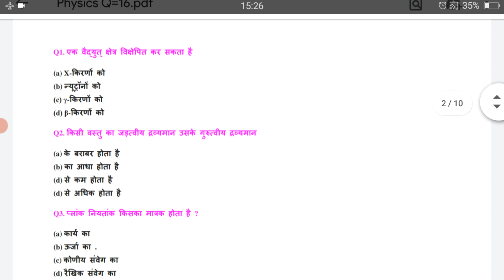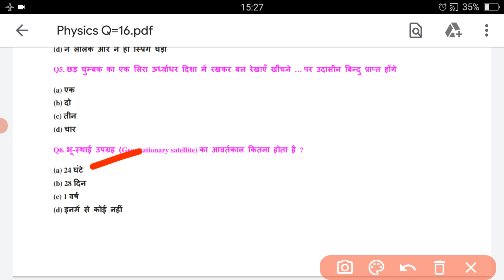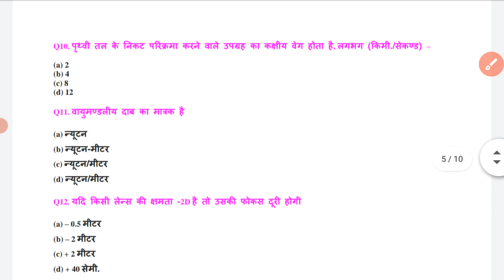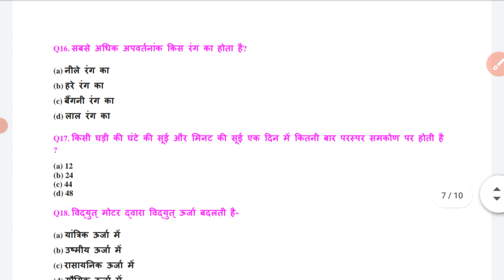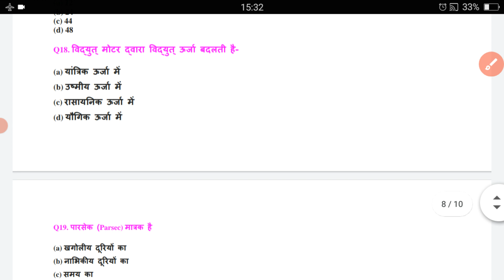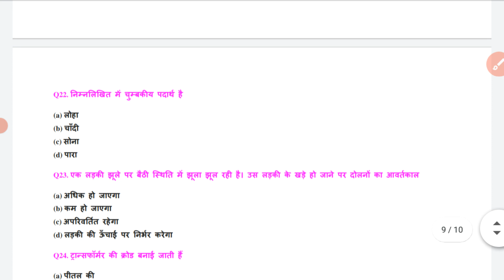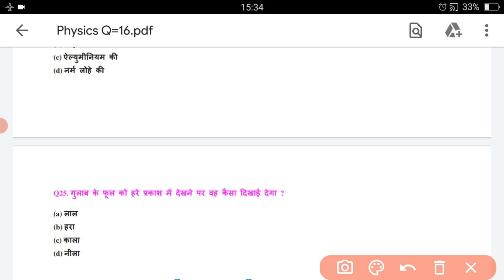Polytechnic Entrance Exam 2023 || Group A Physics Model Paper 2023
POLYTECHNIC ENTRANCE 2023 PHYSICS

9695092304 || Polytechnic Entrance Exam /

polytechnic entrance exam 2023 physics chapter-1 | polytechnic physics chapter-1 2023 | Core Classes

Topic Cover:

polytechnic physics chapter-1 2023 |Polytechnic preparation 2023 |Polytechnic Entrance Examphysics chapter-1 2023

UP polytechnic physics chapter-1 Jharkhand polytechnic syllabus

polytechnic entrance exam physics chapter-1 2023 polytechnic exam physics chapter-1 2023

Polytechnic exam 2020 physics chapter-1 UP polytechnic physics chapter-1 2023

Polytechnic physics chapter-1 2023 UP polytechnic entrance exam physics chapter-1 2023

UP polytechnic exam physics chapter-1 2023 Bihar polytechnic physics chapter-1 2022

Bihar polytechnic entrance exam physics chapter-1 Bihar polytechnic entrance exam physics chapter-1 2023

UP polytechnic entrance exam physics chapter-1 Bihar polytechnic exam physics chapter-1 2023

Jharkhand polytechnic 2023 UP polytechnic 2023

Bihar polytechnic 2023 Jharkhand polytechnic 2023